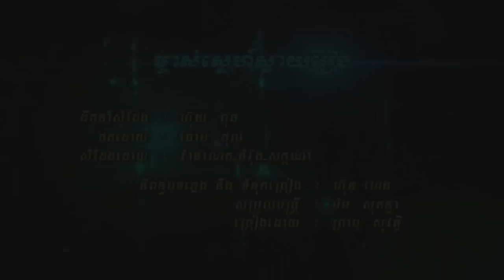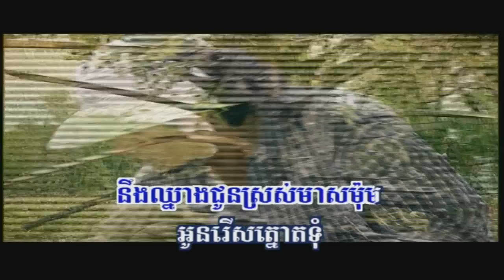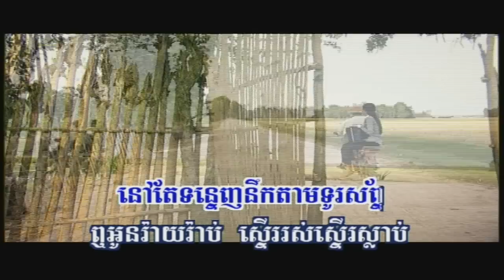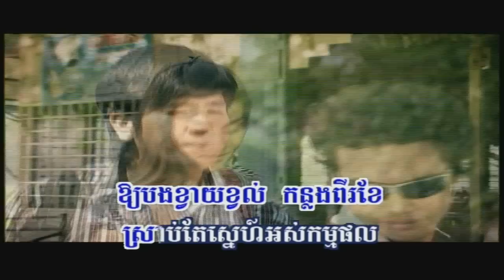Mjas Sne Svai Reang | Vannet (RHM 110)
Song:  "Mjas Sne Svai Reang"
Singer:  Noy Vannet